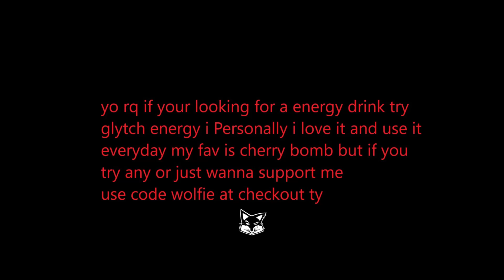FaZe Sway 2.0 I Miss the Rage😈